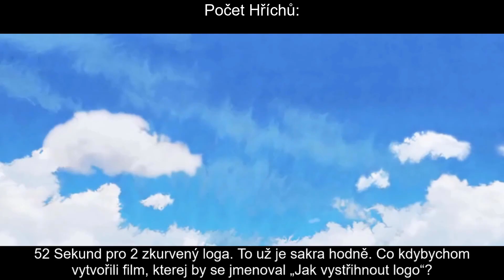Všechno Špatně v Jak Vycvičit Draka 3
Budu moc rád, když mojí snahu jakýmkoliv způsobem Podpoříš!
Taky můžeš napsat něco do komentářů, ať mám co dát na konec příštího videa
Žádný film není bez hříchů
Jestli tohle čteš, do komentářů napiš "Brambor" a já ti hodím Srdíčko! 👍